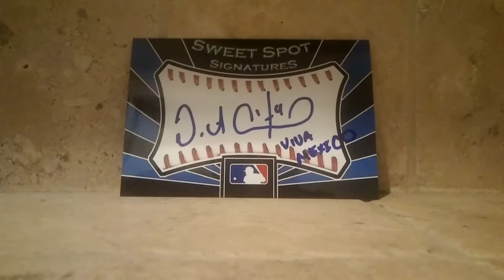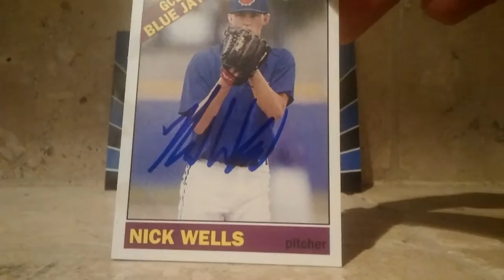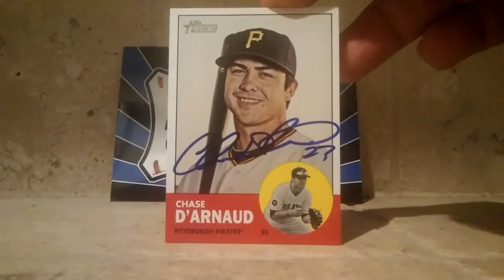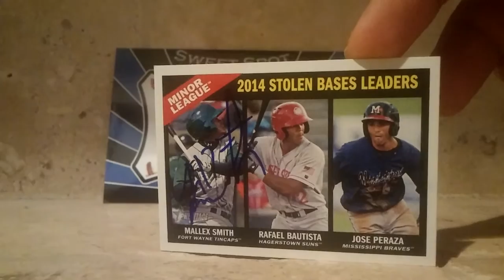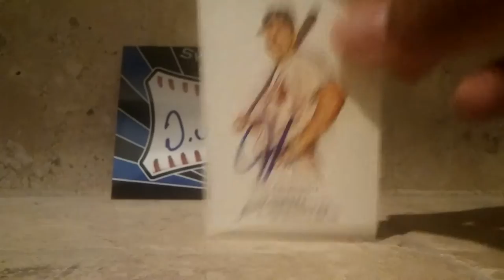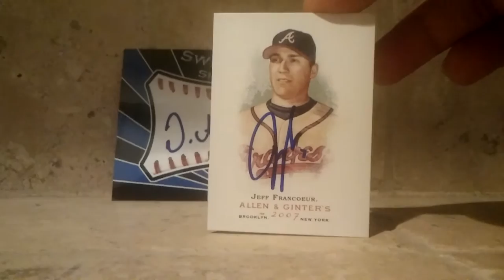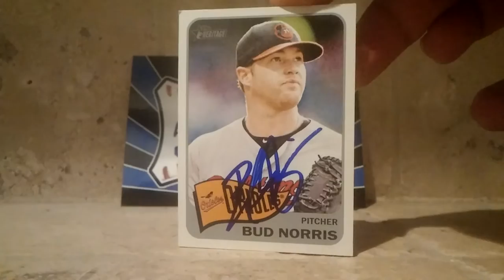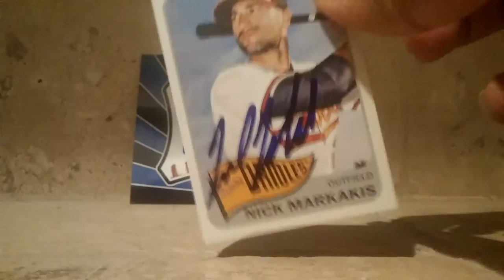Braves In Person Autograph Recap!2016